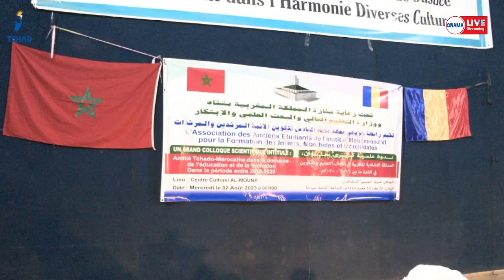COLLOQUE SCIENTIFIQUE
ECHANGES SUR L’AMITIE TCHADO-MAROCAINE DANS LE DOMAINE DEL’EDUCATION